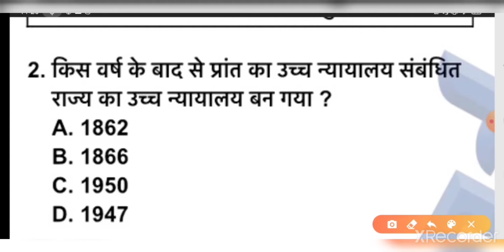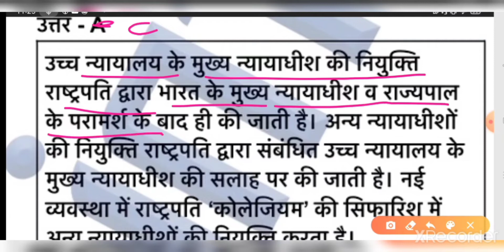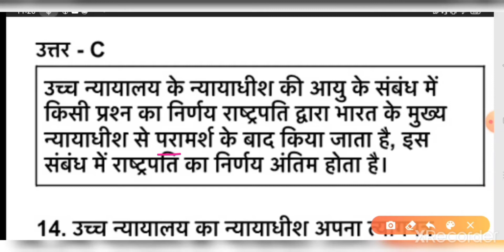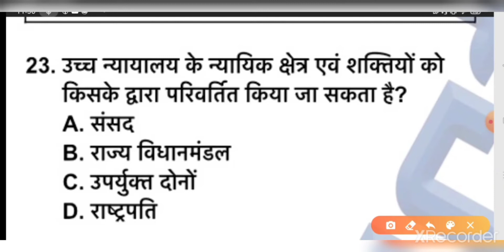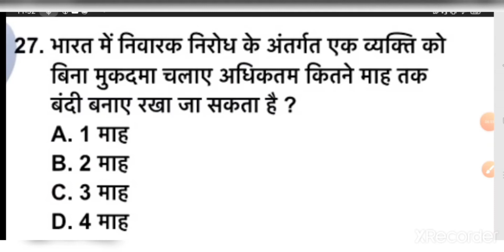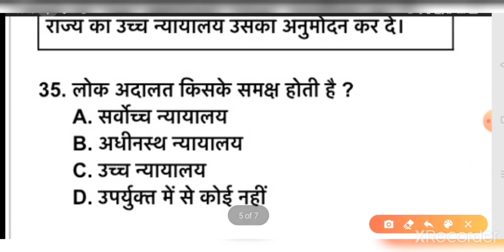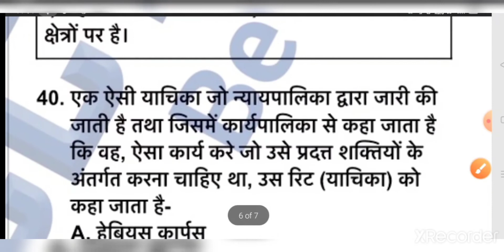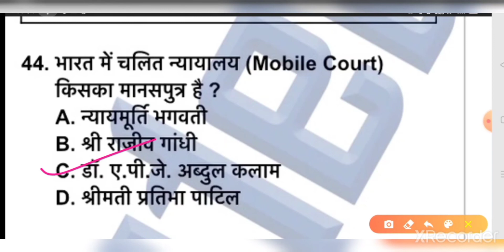उच्च न्यायालय | High Court | Polity Test Series | Test - 14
प्रिय अभ्यर्थियों,

सभी एकदिवसीय परीक्षाओं जिनमें सामान्य अध्ययन के अंतर्गत  भारतीय संविधान एवं राजव्यवस्था के प्रश्नों को पूछा जाता है जैसे - UPSSSC, UPSI, PET, CHSL, SSC, RAILWAY, VDO, LEKHPAL, NTPC, UPTET, UPPCS, RO/ARO, BPSC, MPPCS आदि को ध्यान में रखते हुए आप लोगों के लिए यह टॉपिक वाइज टेस्ट प्रोग्राम शुरू किया गया है I इस प्रोग्राम में आपको परीक्षा जैसे पैटर्न पर प्रश्नों का स्तर देखने को मिलेगा साथ ही उनकी व्याख्या भी उपलब्ध करवाई जाएगी ताकी प्रश्न को अच्छे से तैयार करने में आसानी रहे I यदि आप इन सभी टेस्ट को देते हैं तो यकीन मानिए आप परीक्षा में अन्य अभ्यर्थियों की तुलना में अधिक बेहतर स्थिति में होंगे I तो फिर बिना देर किये इस निःशुल्क प्रोग्राम का लाभ उठाएं और अपनी तैयार में चार चाँद लगाएँ I धन्यवाद 😊🙏🏼

वेबसाइट - intelecto.in